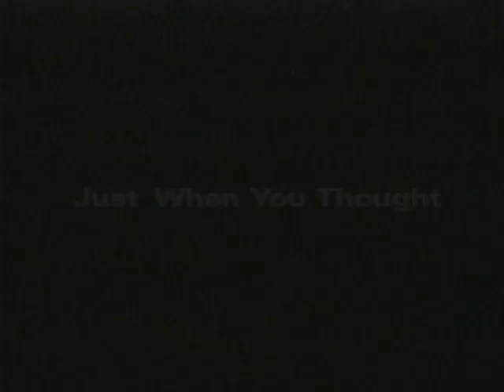Casper Meets Wendy (1998) trailer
Casper Meets Wendy (1998)